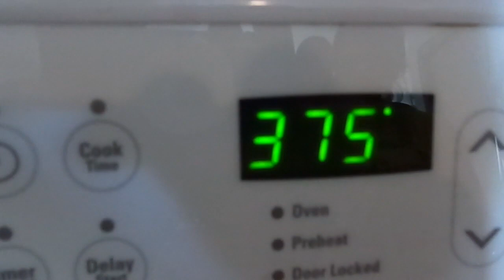How To: Dia de los Muertos Sugar Cookies